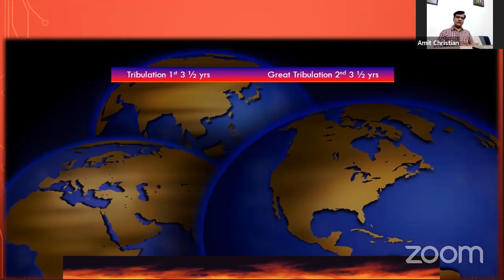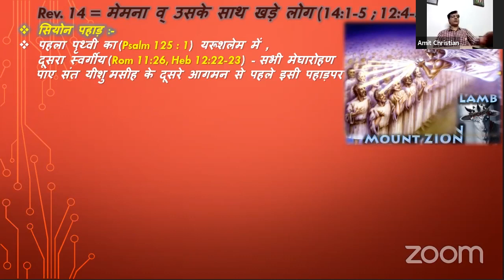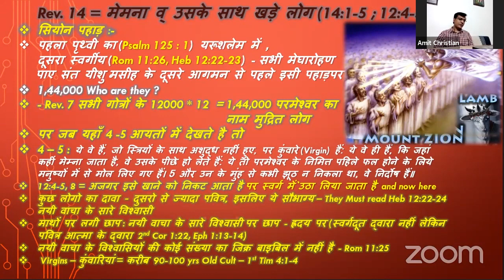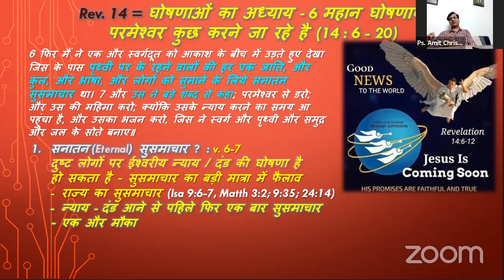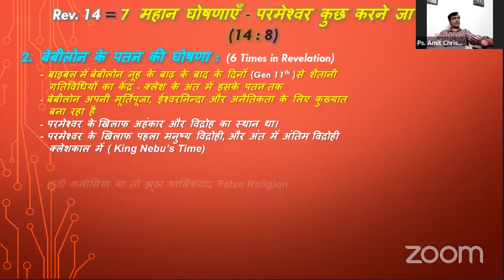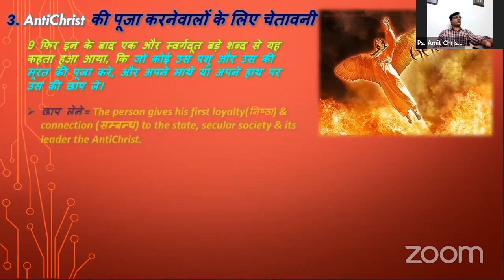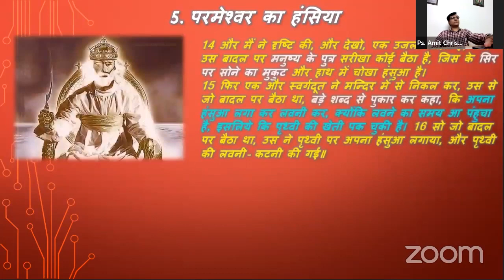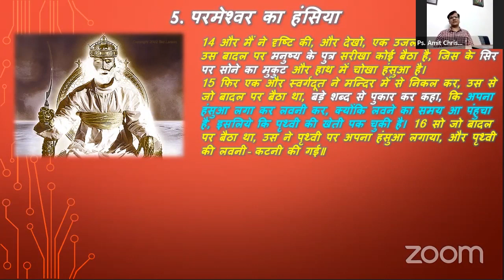Major Events Of The End Times : Tribulation Period (Part 5)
Hindi Christian Bible Study From Ps. Amit Christian